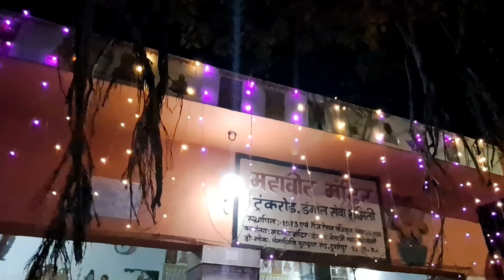দুর্গাপুর মহাবীর মন্দিরে রামনবমীর দিন বিশাল নাচ।। Durgapur Benachity Mahabir Mandir Ramnabami